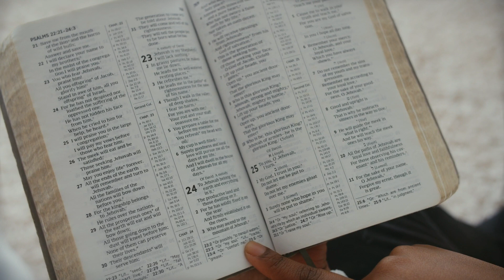EVANGELHO DO DIA 12/04/2021 com Reflexão - Homilia Diária do EVANGELHO de HOJE - LITURGIA DIÁRIA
Este vídeo nos fala sobre o Evangelho do Dia com Reflexão, deste dia 12/04/2021. Vamos viver com intensidade a oração. Para estarmos unidos a Nosso Senhor Jesus Cristo, devemos buscar a sua Palavra, o seu Evangelho. A Palavra de Deus é viva e eficaz e sempre nos instrui, nos guia no caminho certo a seguir. Que este Santo Evangelho do Dia nos faça refletir, fazer um exame de consciência e mudar. Hoje é tempo de mudar! A única certeza que nós temos é o hoje, então não deixe a sua mudança, a sua conversão para amanhã. Viva hoje a conversão. Que o Evangelho de hoje seja luz para nosso dia e que você possa transmitir essa mensagem de paz e salvação para muitas outras pessoas. Compartilhe, semeie o Evangelho do Dia sempre, que essa palavra o ajude a rezar e a contemplar as maravilhas de Deus em nossa vida e na vida de nossa família. Nós devemos todos os dias nos alimentar da Palavra do Santo Evangelho. Ao iniciar o seu dia, sempre a busque, reserve 5 minutos para rezar com a palavra e meditar, pois assim nós trazemos a liturgia diária para o nosso dia a dia e aos poucos começamos a praticá-la. Não basta somente se emocionar, achar bonito, mas devemos absorvê-la e vivê-la. Não é o caminho mais fácil, a liturgia diária é exigente, mas é o único caminho que leva a salvação. Jesus nunca nos falou que o caminho seria fácil, Ele disse que aquele que quiser me seguir tome a sua cruz e siga-me. Mas Jesus também disse que nunca nos abandonaria, estaria sempre conosco e que aqueles que estivessem cansados e fatigados sob o peso de seus fardos que fossem a Ele e Jesus os aliviaria. Jesus é o caminho, a verdade e a vida. Com sua morte e ressurreição abriu o caminho para nossa salvação, Ele é a porta que liga o céu e a Terra e Maria, Nossa Senhora é a escada que nos leva a Cristo, seu Filho. Como filhos de Nossa Senhora, nos entreguemos diariamente a essa Mãe que tanto nos ama, para que Ela possa nos conduzir a seu amado Filho. Essa é a nossa consagração a Nossa Senhora, nos entregarmos livremente e confiantes em suas mãos, sabendo que Ela fará o melhor para cada um de seus filhos. Que todos os dias possamos estar no colo de Maria como uma criança abraça sua mãe e confia nela. A paz de Cristo e o amor de Maria esteja sempre em seu coração. Deus te abençoe hoje e sempre em sua infinita misericórdia. Jesus manso e humilde de coração, fazei o nosso coração semelhante ao vosso.

Se com Cristo ressurgistes, procurai o que é do alto, / onde Cristo está sentado à direita de Deus Pai (Cl 3,1). – R.

Proclamação do Evangelho de Jesus Cristo segundo João – 1Havia um chefe judaico, membro do grupo dos fariseus, chamado Nicodemos, 2que foi ter com Jesus, de noite, e lhe disse: “Rabi, sabemos que vieste como mestre da parte de Deus. De fato, ninguém pode realizar os sinais que tu fazes, a não ser que Deus esteja com ele”. 3Jesus respondeu: “Em verdade, em verdade te digo, se alguém não nasce do alto, não pode ver o Reino de Deus”. 4Nicodemos disse: “Como é que alguém pode nascer se já é velho? Poderá entrar outra vez no ventre de sua mãe?” 5Jesus respondeu: “Em verdade, em verdade te digo, se alguém não nasce da água e do Espírito, não pode entrar no Reino de Deus. 6Quem nasce da carne é carne; quem nasce do Espírito é espírito. 7Não te admires por eu haver dito: ‘Vós deveis nascer do alto’. 8O vento sopra onde quer e tu podes ouvir o seu ruído, mas não sabes de onde vem nem para onde vai. Assim acontece a todo aquele que nasceu do Espírito”. – Palavra da salvação.